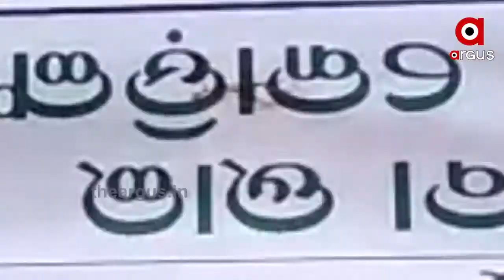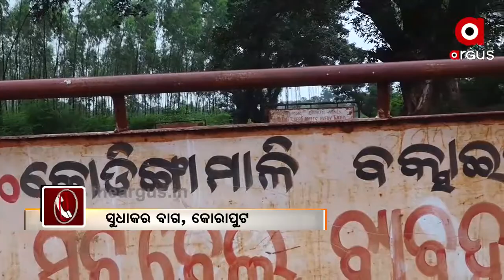କୋରାପୁଟରେ ଖଣିଜ ସମ୍ପଦ ଲୁଟ୍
କୋରାପୁଟରେ ଖଣିଜ ସମ୍ପଦ ଲୁଟ୍ । କୋଟି କୋଟି ଟଙ୍କାର ଖଣିଜ ଦ୍ରବ୍ୟ ଲୁଟ୍ କରୁଥିବା କମ୍ପାନୀ ସ୍ଥାନୀୟ ଅଂଚଳ ବିକାଶ କଥା ଭୁଲିଯାଉଛନ୍ତି । ସର୍ବହରା ହୋଇଥିବା ସ୍ଥାନୀୟ ଲୋକଙ୍କୁ କେବଳ ପ୍ରଦୂଷଣ ଓ ଗରିବୀ ଛଡା ଆଉ କିଛି ମିଳୁନାହିଁ.
ArgusNews Odisha Koraput MinesWatch all the current, latest and breaking news only on "TheArgus.in" LIVE TV. The one-stop destination for LIVE news on politics, entertainment, sports, gadgets, and business.